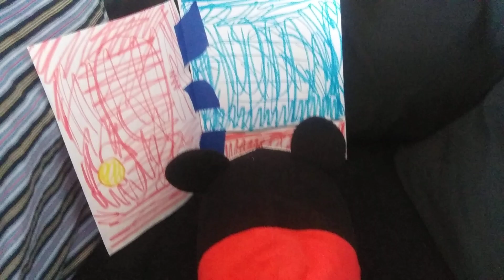Mickey gets grounded on Christmas day